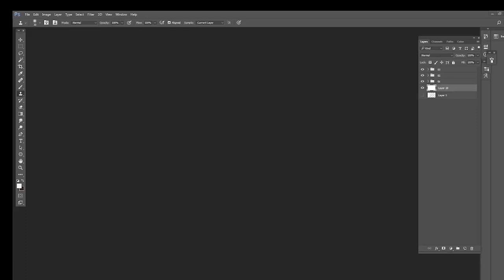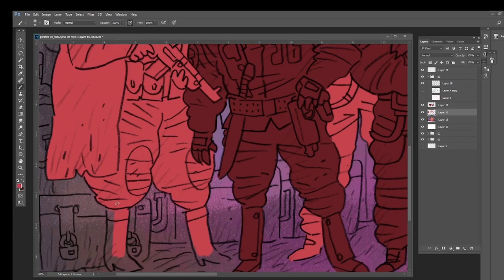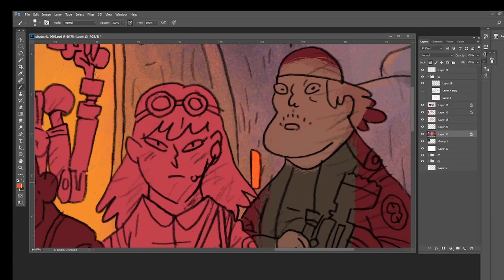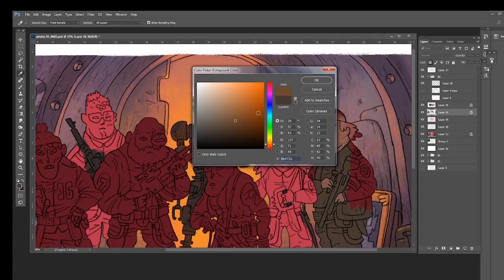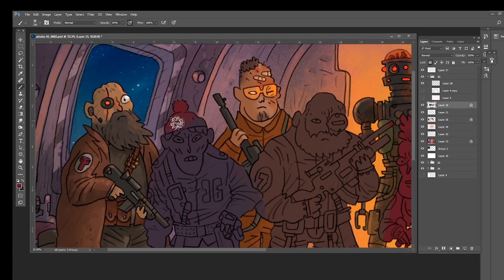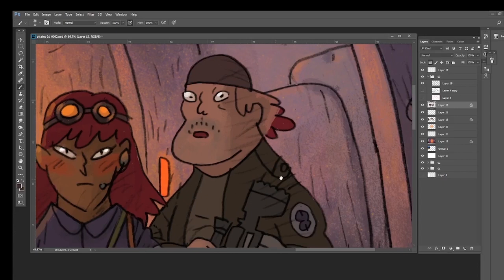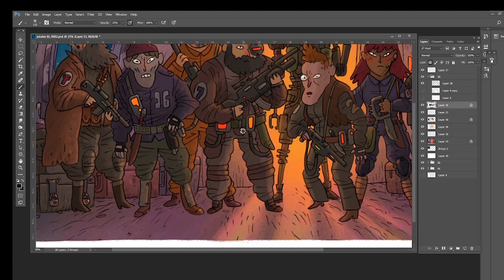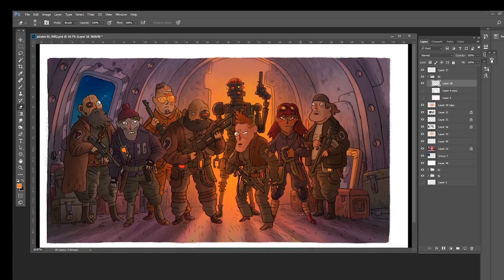Sector 38 Pirates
Timelapse ... Pencil line art / digital painting condensed from 2h 20 mins.